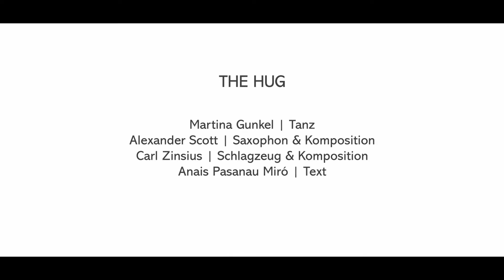Everyday Feelings: The Hug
„White footprints
mark the journey
that will become later than desired.
It’ll be when tears sprout in a hug,
feeling the other’s warmth,
noticing your own expansion.“

"everyday feelings" performs the encounters and conversations of two people during a pandemic period.
The protagonists, their characters expressed through saxophone, drums and dance and described by poetry, meet on different occasions, sharing with each other thoughts, emotions and feelings.
They don't have too much in common, not more than others, but not less either.

for the extended audio album!

Dance: Martina Gunkel
Saxophones & Composition: Alexander Scott
Drums & Composition: Carl Zinsius
Text: Anais Pasanau Miró

Recorded at Haldern Studio
Audio recording & mix: Klaus-Dieter Keusgen and Matthias Höfkens
Video recording & edit: Klaus Ramma/Perspektive Medienproduktion